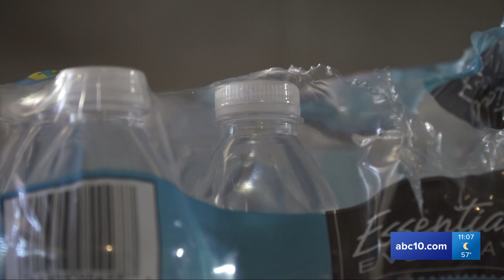Water issues in Paradise